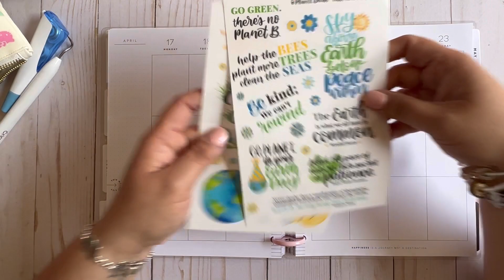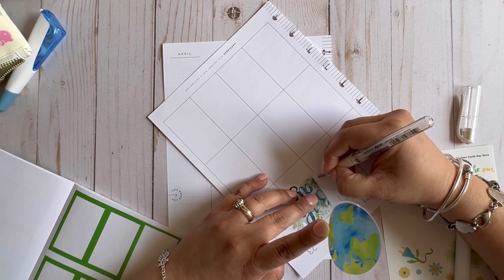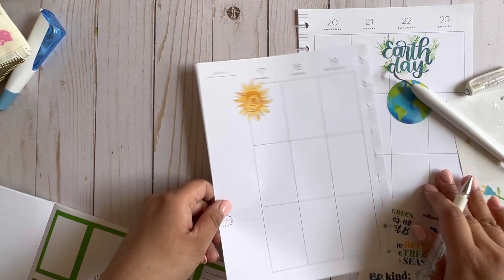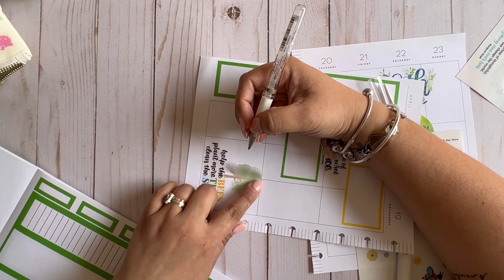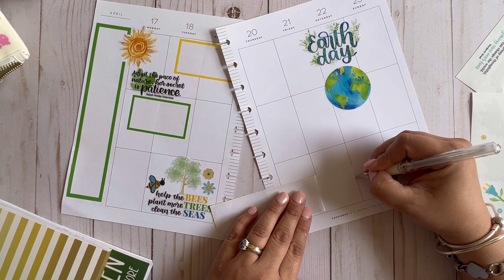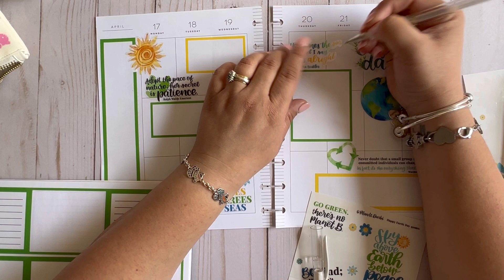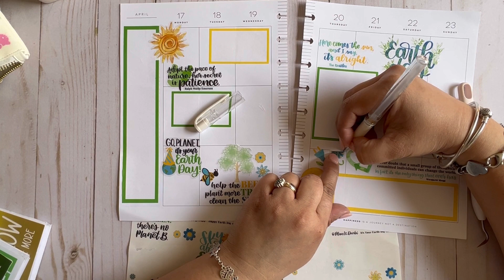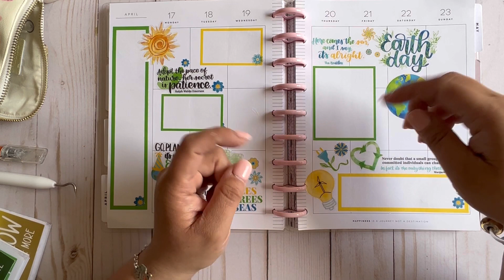Plan with me - Vertical Happy Planner. Earth Day 2023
Hello Everyone! I'm planning on my Vertical HP for the week of April 17th - 23th using @planitdarbi Earth Day stickers!

and TikTok! @theplannermomplans

My Etsy shop - shop my inserts!

you can find PLANIT.DARBI stickers at her Etsy shop!

Clear matte sticker paper